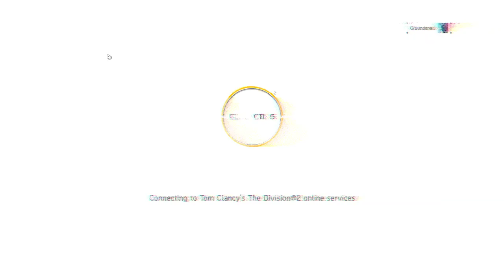|| THE DIVISION 2 FIRST LOOK || DLC OR NOT ?? XD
D O N A T I O N  L I N KS

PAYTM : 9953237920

(EVERY BIT HELPS TO MAKE ME CREATE MORE CONTENT FOR YOU GUYS !! )

♦♦Discord | ALWAYS WELCOMED. WE NEED MORE GAMERS / ENTERTAINERS

♦ Be kind and chillout..

♦ Join my stream and enjoy the gameplay.

♦ No bullying, sexism, racism, homophobia, transphobia, or other hate-based speech.

♦ Do not spam, spoil games or self-promote/promote others.

⭐️⭐️ MY RIG ⭐️⭐️

CPU - Intel Core i9 7900X @ 4.3 Ghz

GPU - Nvidia GTX 1080ti ( Msi Gaming X)

RAM -32 GB DDR4 @ 3000 Mhz (Corsair Trident RGB )

TV - Samsung M Series M-5000  32 Inch TV HD | Wacom Cintiq 13HD

Mouse/Mousepad - Logitech G-102 & Cooler Master RGB mousepad

Chasis- Cooler Master ( MASTERCASE H500P )

Liquid Cool - Cooler Master 240 L

Hard Drives - Samsung Evo960 M.2 500 GB | 2TB WD Black Caviar

Battlefield 5 OST - "I Vow To Thee My Country"

beautiful rendition of English patriotic song

Tracks: Names on the screen

Follow NCM

Facebook.com/NonCopyrightedMedia
Soundcloud.com/ncmpromotions
Plus.google.com/+NonCopyrightedMedia
Follow RetroVision

GENERIC MUSIC
CINEMATIC Music